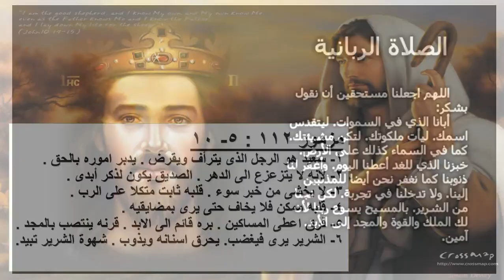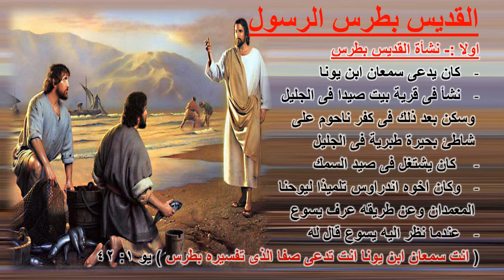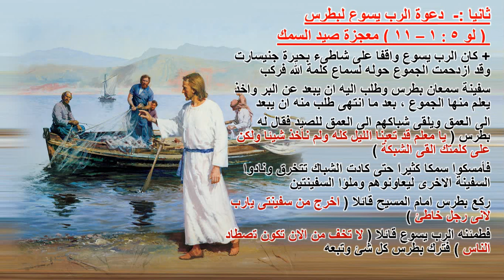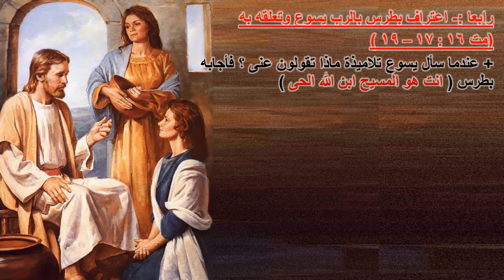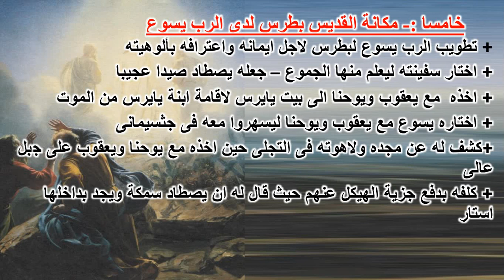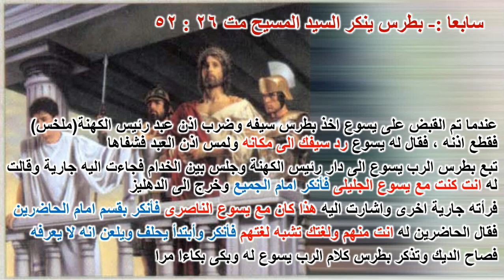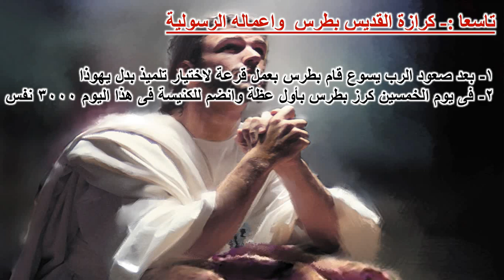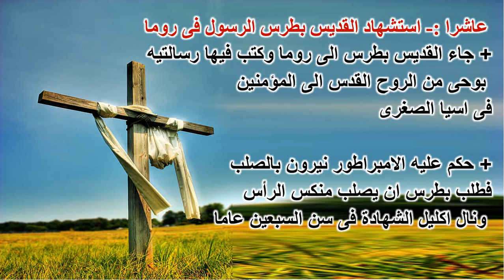درس القديس بطرس الرسول\الصف الثالث الاعدادى \grade9/الفصل الدراسى الثانى /term2/ دين مسيحى/منههج2024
درس القديس بطرس الرسول\تالتة اعدادى  2024 \grade 9 \الفصل الدراسى الثانى /term2/ دين مسيحى/منههج2024\term2  \Gr9 الفصل الدراسى الثانى /term2/ القديس بطرس الرسول /  دين مسيحى / الصف الثالث الاعدادى / حسب المنهج المقرر المصري لسنة 2024 /  القديس بطرس الرسول / دين مسيحى / تربية دينية مسيحية / دروس دين /
Christian Religion / Grade 9 / third Primary / Module one / Lesson one
According to the Egyptian certified 2024 curriculum